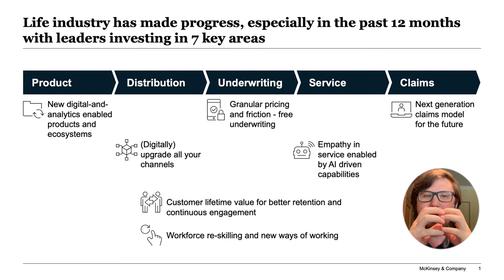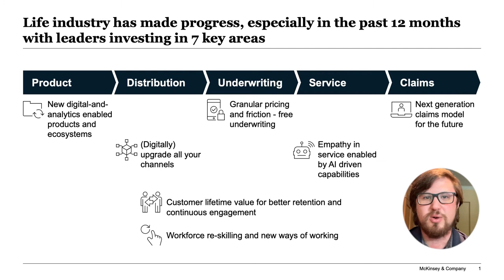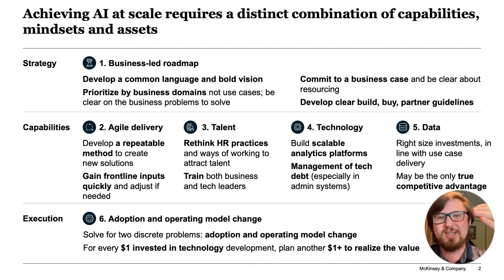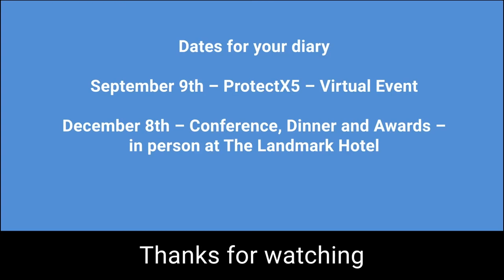ProtectX4 - 7 June 2021 - Full Event Replay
Protection Review's live online event, ProtectX4, took place on Thursday June 17th.

Here's the full event replay in HD.

00:00:00 Title sequence
00:00:30 Introduction - Roger Edwards - Protection Review
00:03:58 Dr Julie Denning - Working To Wellbeing
00:11:16 Dr Matthew Connell - Chartered Insurance Institute
00:18:38 Dr Bippon Vinayak - Square Health
00:26:08 7 Young Professionals - AIG Life
00:33:23 Nick Milinkovich - McKinsey and Company
00:40:44 Zanelle Sibanda - Towergate Health and Protection
00:48:46 Richard Kateley - retired after 34 years at Legal and General.
00:55:47 Panel debate with: Naomi Greatorex - Health Protection Solutions and Tim Smith - Hannover Re.
01:28:33 Wrap up by Roger Edwards